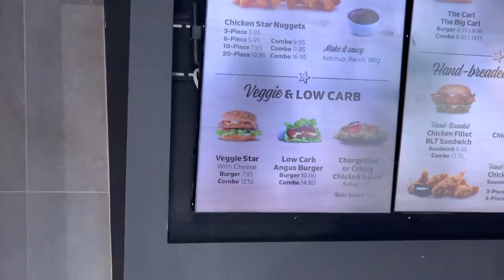WE DROVE TWO HOURS TO SKATE THIS PARK...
We drove two hours north up to the central coast to skate this park at Bateau Bay, It was a rad time